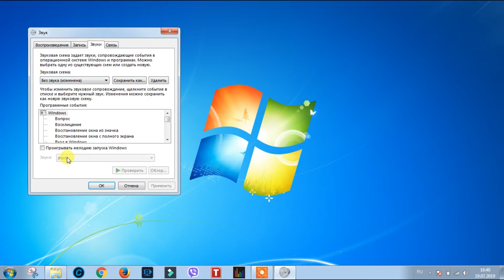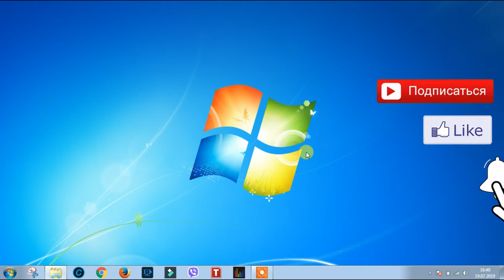ВНИМАНИЕ!!! Как отключить системные звуки Виндовс? Звуки ошибок, Звук запуска Виндовс